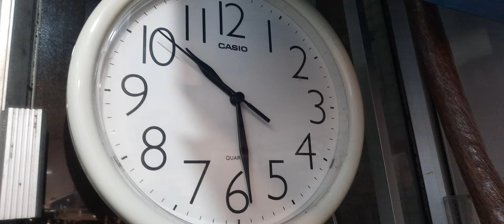resep ayam goreng ala korea||gochujang fried chicken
ayam goreng ala korea ini enak banget bahanya sangatvmudah cocok juga buat ide jualan

bahan ayam:

4  sayap ayam
100 ml susu cair
1/2 sdk merica bubuk
1 sdk kaldu bubuk
tepung secukupnya
minyak untuk goreng

bahan saos:

2 sdk gochujang saos
3 sdk saos tomat
4 sdk madu
1 sdk gula pasir
1/2 gelas air